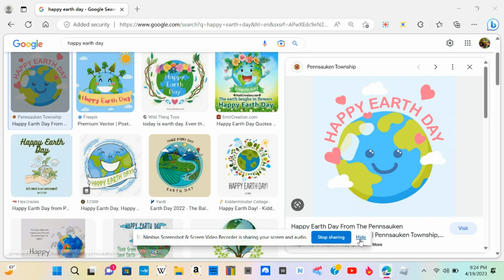Message To Everyone